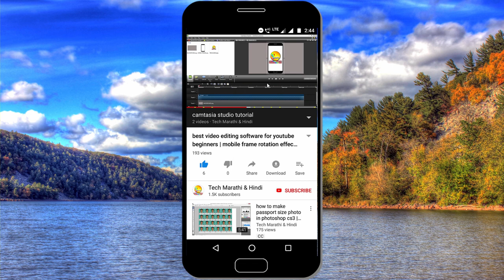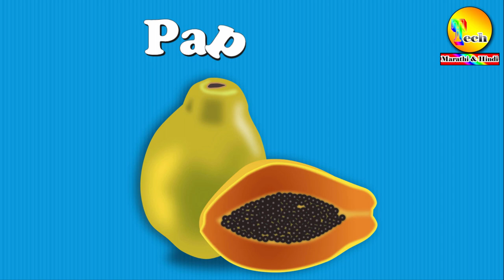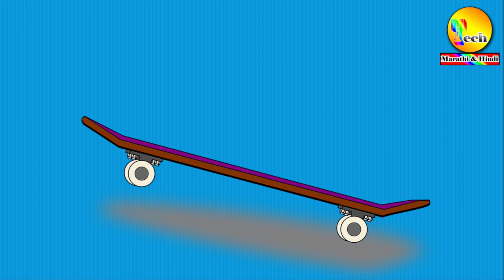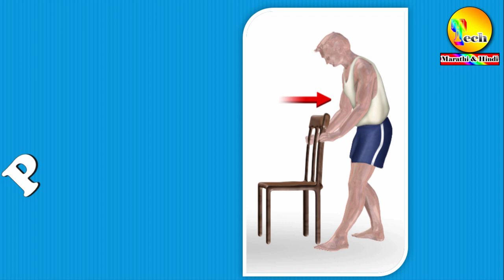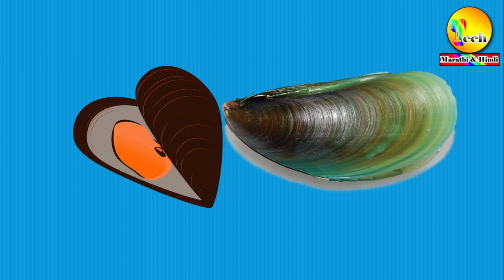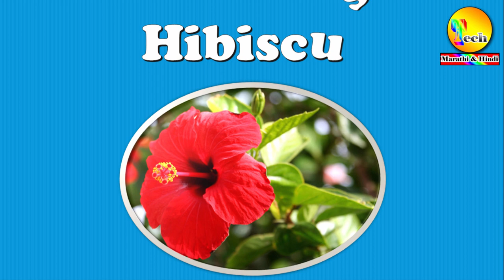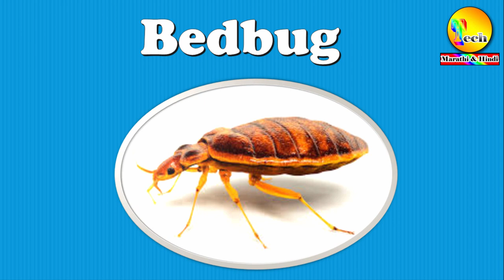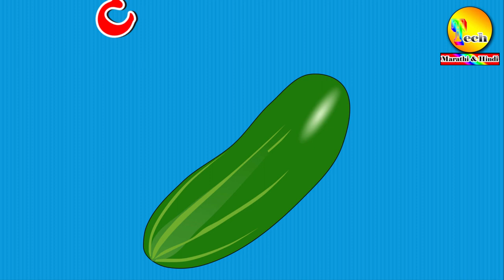birds|wild animals|fruits|pet animals|vehicles|action words|classroom objects|water animals|flowers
* Information about video :-Is video ke madhyam se aap english me pictures ke sath birds,wild animals,fruits,pet animals,vehicles,action words,classroom objects,water animals,flowers,body parts,insects aur vegetables  ke naam padhana aur likhana sikhenge.

(23)50 household items in english with pdf | names of 50 household items | household items | part 3 |